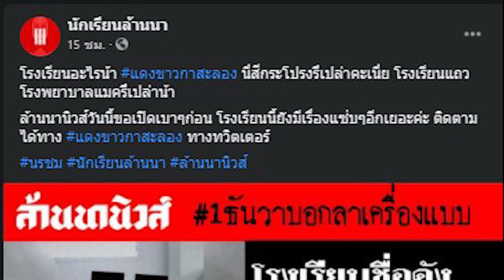โรงเรียนดังเชียงใหม่ ประจานนักเรียน ด้วยชุดทำโทษ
จากเมื่อวันที่ 1 ธันวาคม 2563 ที่ได้มีการออกมาปลุกระดมนักเรียน ให้ใส่ชุดไปรเวทไปเรียนกันได้นั้น จนกลายเป็นกระแสที่วิพากย์วิจารณ์กันเป็นอย่างมาก แต่ล่าสุดก็ได้มีประเด็นเดือดมาอีกครั้ง จากทางเพจเฟซบุ๊กที่ใช้ชื่อว่า นักเรียนล้านนา ได้ออกมาแชร์ภาพของนักเรียนรายหนึ่ง พร้อมระบุแคปชั่นว่า โรงเรียนอะไรน้า แดงขาวกาสะลอง นี่สีกระโปรงหรือเปล่าคะเนี่ย โรงเรียนแถวโรงบาลแมครึเปล่าน้า ล้านนานิวส์วันนี้ขอเปิดเบาๆก่อน โรงเรียนนี้ยังมีเรื่องอีกเยอะค่ะ
ต่อมายังได้มีความคิดเห็นของชาวทวิตรายอื่นมาคอมเม้นท์กันอีกว่า ฝากด้วยค่ะ ทั้งเรื่องที่เสื้อคล้ายนักโทษ หมวกคลุมผมสีแดง กฏระเบียบที่ลิดรอนสิทธิมนุษย์และล้าหลังเหล่านี้
เราเคยคิดว่ามันจะหมดไปตั้งแต่ที่เราเรียนจบ แต่แปลกค่ะ ปัจจุบันยังมีให้เห็นอยู่เรื่อยๆ ที่พูดนี่ไม่ใช่ว่าอยากประจานโรงเรียนตัวเอง ที่พูดเพราะรักโรงเรียนค่ะ ซึ่งในภาพจะเห็นได้ว่ามีนักเรียนหญิง ใส่ผ้าคลุมผมสีแดง และมีตัวหนังสือสีขาวเขียนระบุไว้ว่า พัฒนาวินัย